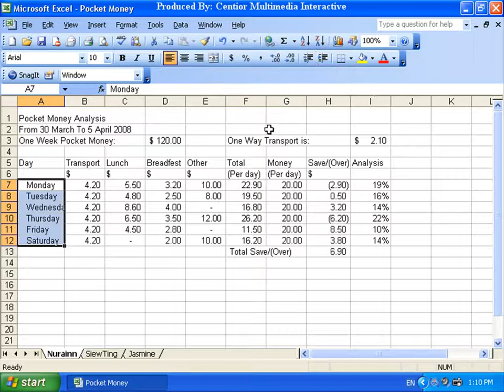Microsoft Excel 2003 4-7 增加与减少资料缩进排 (Increase and decrease indent)